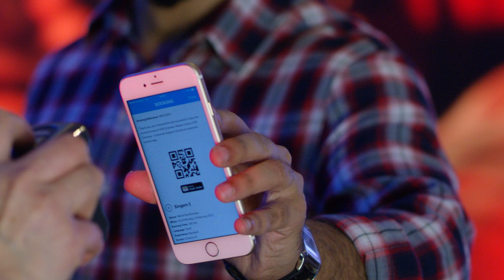IMAX with Laser at VOX Cinemas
IMAX with Laser represents a quantum leap forward in cinema technology - providing audiences with the sharpest, brightest, clearest and most vivid digital images, combined with a whole new level of immersive audio.